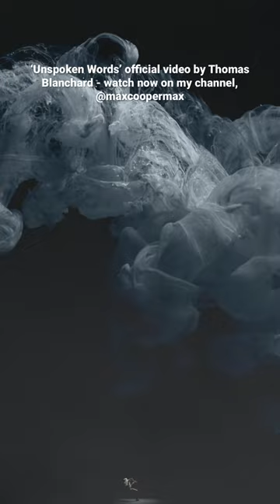Unspoken Words - official video by Thomas Blanchard